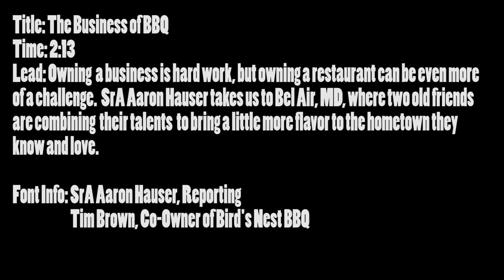The Business of BBQ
My first project for my Advanced Electronic Journalism Course (AEJC).